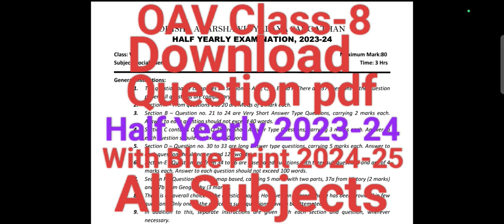OAV Class-8 Download All Questions Half Yearly 2023-24 with Blue Print:2024-25 From Description Box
OAV Class-8 Download Question pdf 2023-24 with Blue Print Copy 2024-25 From Description Box/Half Yearly Exam/All Subjects

Your Query:
HALF YEARLY EXAM PREVIOUS YEAR QUESTION PAPER

Question Pdf files link:-